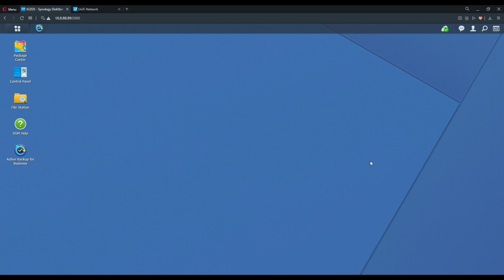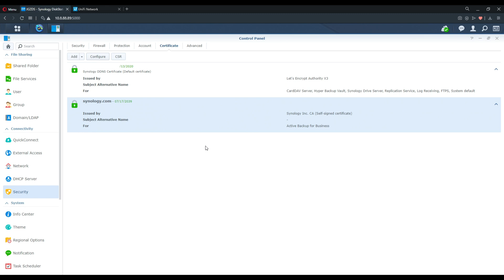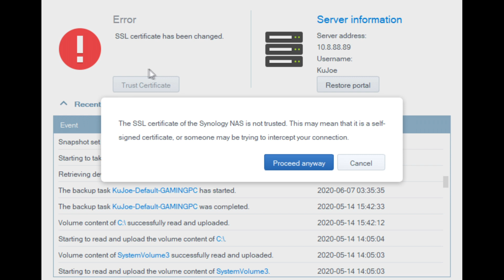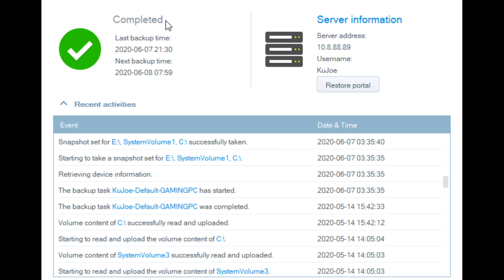I missed almost 1 month worth of backups! Synology Active Backup agent silently failed. WORKAROUND!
I hadn't known backups were stopped, but this isn't due to a bug or random issue, it was scheduled to fail without my knowledge due to LetsEncrypt's low expiration time.

This is a quick overview of the issue I ran into and the workaround I discovered after searching all over for a solution. I asked for help over on reddit but the only response I got was to use a self signed certificate which pointed me in the right direction but didn't provide the full answer. Hopefully this video is helpful to others!

Synology DS218+

Intro/Outro Song: Firefly by Quincas Moreira